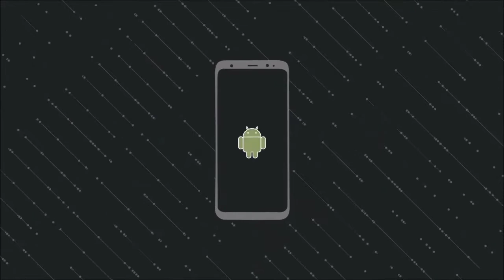Vlog Huma Leaning Temple of Huma Bimaleswar Temple Huma Sambalpur Hirakhand Sbppramod 2022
ᴍᴘʀᴏᴛᴀɴᴛ ɴᴏᴛɪᴄᴇ:-ᴛʜɪꜱ ꜱᴏɴɢ ɪꜱ ᴄᴏᴘʏʀɪɢʜᴛ.ᴡᴇ ᴊᴜꜱᴛ ᴇᴅɪᴛᴇᴛ ᴀɴᴅ ᴛᴏ ᴀᴜᴅɪᴇɴᴄᴇ ꜰᴏʀ ᴇɴᴛᴇʀᴛᴀɪɴᴍᴇɴᴛ ᴘᴜʀᴘᴏꜱᴇ ᴏɴʟʏ.ᴀʟʟ ʀɪɢʜᴛ ᴛᴏ ᴛᴀᴘ ᴍᴜꜱɪᴄ ʟᴇʙᴇʟ & ɴᴏ ᴄᴏᴘʏʀɪɢʜᴛ ɪɴꜰʀɪɴɢᴇᴍᴇɴᴛ ɪɴᴛᴇɴᴅᴇᴅ

ʟɪᴋᴇ 👍
ᴄᴏᴍᴍᴇɴᴛ💬
ꜱʜᴀʀᴇ 👥
ꜱᴜʙꜱᴄʀɪʙᴇ ❤️

ɪɴꜱᴛᴀɢʀᴀᴍ
ꜰᴏʟʟᴏᴡ ᴍᴇ & ᴍᴇꜱꜱᴀɢᴇ ᴍᴇ:

ꜰᴏʀ ꜱᴘᴏɴꜱᴏʀꜱʜɪᴘ & ʙᴜꜱɪɴᴇꜱꜱ
ᴇɴQᴜɪʀᴇꜱ :-

ᴊᴏᴅɪ ᴀᴍᴀᴅᴇʀ ᴠɪᴅᴇᴏ ᴛᴀ ᴠᴀʟᴏ ʟᴇɢᴇ

ᴅᴏɴ'ᴛ ꜰᴏʀɢᴇᴛ ᴛᴏ ᴘʀᴇꜱꜱ ᴛʜᴇ ʙᴇʟʟ 🔔 ɪᴄᴏɴ ꜱᴏ ʏᴏ ᴡɪʟʟ ɴᴇᴠᴇʀ ᴍɪꜱꜱ ᴀɴʏ ᴜᴘᴅᴀᴛᴇꜱ ᴏꜰ ᴍʏ ᴄʜᴇɴɴᴀʟ

ᴛʜɪꜱ ᴠɪᴅᴇᴏ ɪꜱ ᴊᴜꜱᴛ ꜰᴏʀ ᴇɴᴛᴇʀᴛᴀɪɴᴍᴇɴᴛ ᴘᴜʀᴘᴏꜱᴇꜱ ᴏɴʟʏ

ɪꜰ ʏᴏᴜ ʟɪᴋᴇ ᴛʜɪꜱ ᴠɪᴅᴇᴏ ʜɪᴛ ᴛʜᴜᴍʙꜱ ᴜᴘ ꜱᴜʙꜱᴄʀɪʙᴇ & ꜱʜᴀʀᴇ ᴛʜɪꜱ ᴛʜɪꜱ ᴠɪᴅᴇᴏ...👍

ᴄᴏᴘʏʀɪɢʜᴛ ᴅɪꜱᴄʟᴀɪᴍᴇʀ ᴜɴᴅᴇʀ ꜱᴇᴄᴛɪᴏɴ 107 ᴏꜰ ᴛʜᴇ ᴄᴏᴘʏʀɪɢʜᴛ ᴀᴄᴛ 19976, ᴀʟʟᴏᴡᴀɴᴄᴇ ɪꜱ ᴍᴀᴅᴇ ꜰᴏʀ " ꜰᴀɪʀ ᴜꜱᴇ" ꜰᴏʀ ᴘᴜʀᴄʜᴀꜱᴇ ꜱᴜᴄʜ ᴀꜱ ᴄʀɪᴛɪꜱᴍ, ᴄᴏᴍᴍᴇɴᴛ,ɴᴇᴡꜱ ʀᴇᴘᴏʀᴛɪɴɢ, ᴛᴇᴀᴄʜɪɴɢ, ꜱᴄʜᴏʟᴀʀꜱʜɪᴘ, ᴀɴᴅ ʀᴇꜱᴇᴀʀᴄʜ. ꜰᴀɪʀ ᴜꜱᴇ ɪꜱ ᴀ ᴜꜱᴇ ᴘᴇʀᴍɪᴛᴛᴇᴅ ʙʏ ᴄᴏᴘʏʀɪɢʜᴛ ꜱᴛᴀᴛᴜᴛᴇ ᴛʜᴀᴛ ᴍɪɢʜᴛ ᴏᴛʜᴇʀᴡɪꜱᴇ ʙᴇ ɪɴꜰʀɪɴɢɪɴɢ.ɴᴏɴ-ᴘʀᴏꜰɪᴛ, ᴇᴅᴜᴄᴀᴛɪᴏɴᴀʟ ᴏʀ ᴘᴇʀꜱᴏɴᴀʟ ᴜꜱᴇ ᴛɪᴘꜱ ᴛʜᴇ ʙᴀʟᴀɴᴄᴇ ɪɴ ꜰᴀᴠᴏᴜʀ ᴏꜰ ꜰᴀɪʀ ᴜꜱᴇ